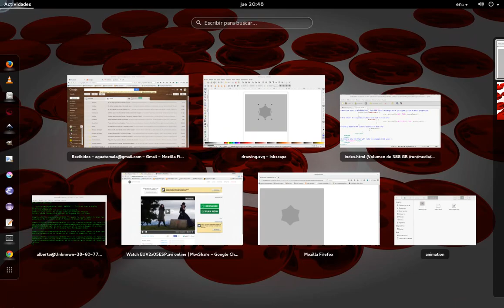Inkscape: Animación sencilla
Animación sencillísima hecha en Inkscape y las propiedades del objeto.